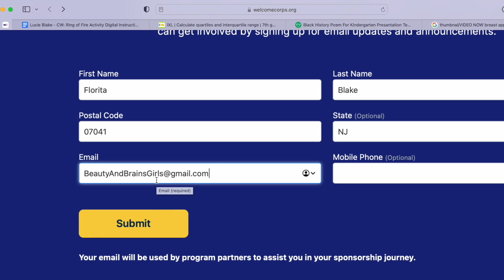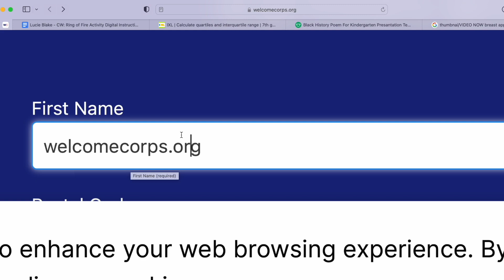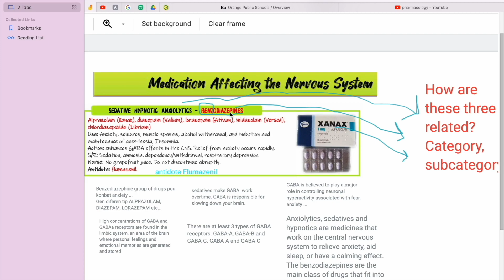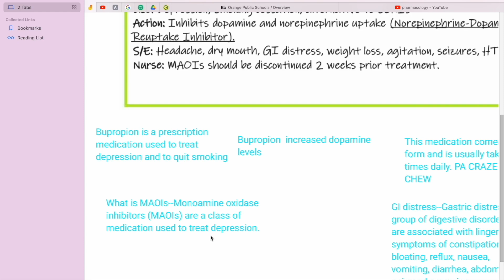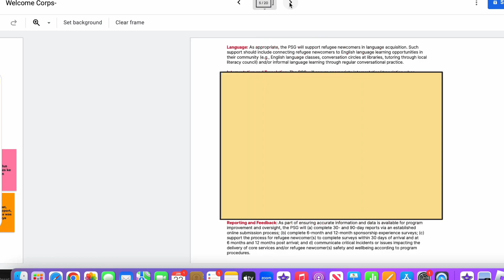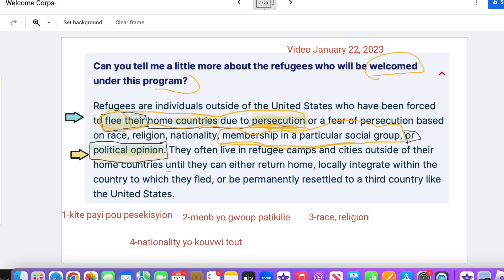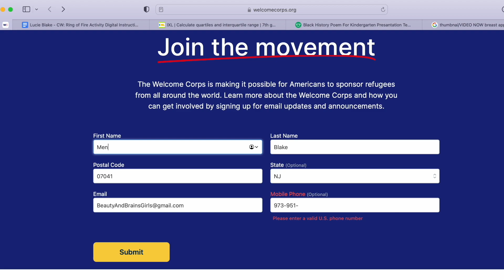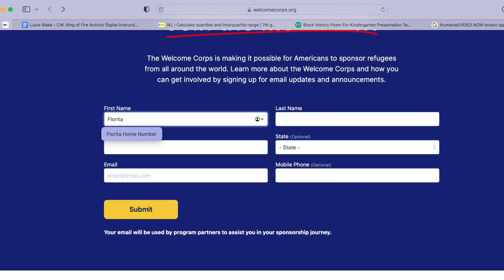Men Moun Ki Dwe Efase USCIS acount Yo Dare USCIS Pa Efase San Rezon SOUPLE